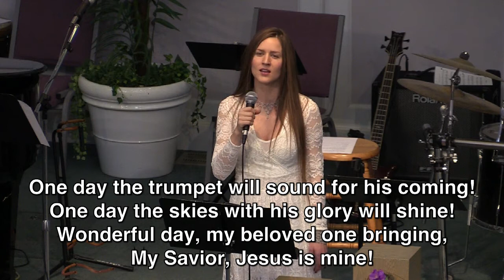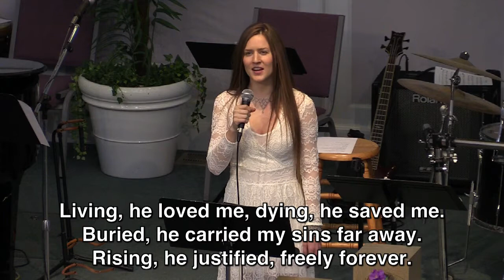Special Music - Glorious Day / Leslie Mason / 4.1.2018